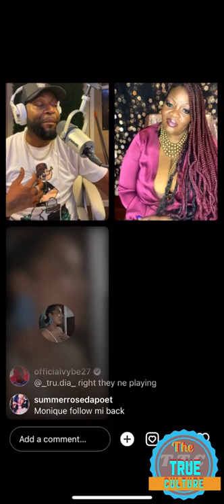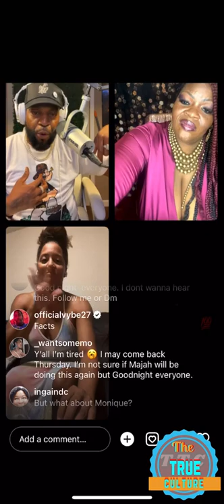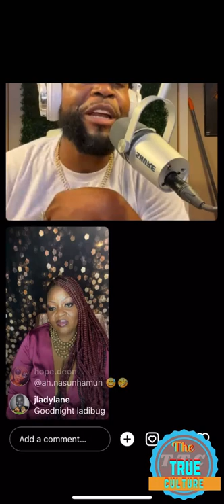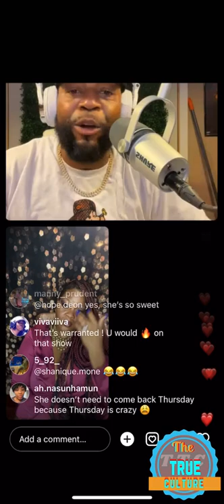majah hype talking to a fan on saying that he might be blocklisted from some platforms in America